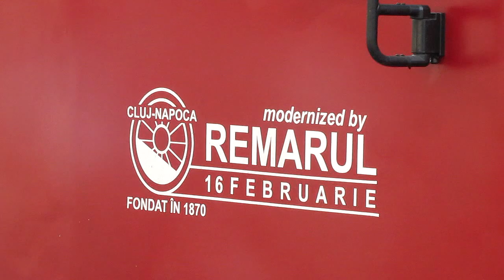Expozitie InfraTrans 2011 CFR Marfa [29 septembrie 2011]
Joi, 29 și vineri, 30 septembrie 2011, a avut loc la peronul 13 expoziția a unor vehicule FeRoviaRe ce aparțin de operatorul feroviar de stat CFR Marfă. Pe lângă acest stand dinamic, în incinta Gării de Nord au fost invitați mai mulți agenți economici care și-au prezentat ofertele și produsele legate de industria FeRoviaRă.

Ediția din acest an, organizată sub înaltul patronaj al Ministerului Transportului și Infrastructurii și cu sprijinul CFR, CFR Marfă, Asociația Inginerilor Feroviari din România, a avut ca invitați pe Alstom, Astaldi, Isaf, Metrorex, RATB, Porr, Siemens, Strail și multe alte firme private românești sau internaționale.

Așa cum spuneam la început, la linia 13 au fost expuse 4 vehicule feroviare, 2 dintre acestea fiind motoare și 2 dintre acestea fiind remorcate. O apariție foarte interesantă a fost vagonul Saadkms destinat transportului de autotrenuri cu remorcă. Acest tip de transport intermodal, numit în continuare Rollende Landstrasse are numeroase avantaje, printre care: protejarea mediului înconjurător, decongestionarea traficului rutier, încurajarea transportului feroviar rapid, sigur și economic. Iar dacă autotrenurile sunt transportate pe calea ferată, șoferii care deservesc aceste vehicule se vor urca într-un vagon tip cușetă cu 39 de locuri și cu acces la un spațiu cu bar și bucătărie.

Din punct de vedere al vehiculelor motoare, au fost expuse două locomotive de la CFR Marfă, și anume locomotiva electrică Co`-Co` de 6.600 de kW înmatriculată 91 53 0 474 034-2 și locomotiva diesel-electrică Co`-Co` de 2.300 de CP modernizată de Remarul 16 Februarie, cunoscută și sub numele de Carpathia 2.300 DE-M cu numărul UIC 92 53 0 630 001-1.

Așadar, acestea au fost noutățile expuse la Expoziția InfraTrans 2011 pe 29 și 30 septembrie 2011. În speranța sensibilizării oficialilor Ministerului Transporturilor pentru o reconsiderare și o reconcetrare a atenției către transportul feroviar de marfă și de călători, această acțiune organizată de AIFR s-a dovedit a fi o reușită și a însemnat mai mult decât o avanpremieră a Zilelor FeRoviaRe 2011 ce vor avea loc între 4 și 5 septembrie în București.

Camera video: Canon SX20IS